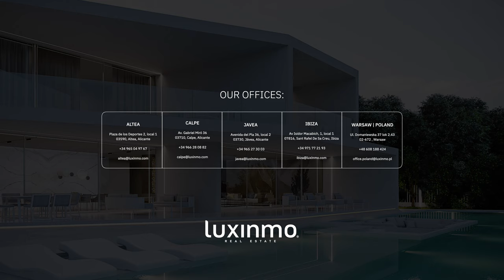Tour Virtual - Villa de ESTILO COLONIAL en Pueblo Acantilado, El Campello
Bienvenido a esta magnífica villa de 5 dormitorios situada en la codiciada zona de Pueblo Acantilado - Campello. Ubicada en una amplia parcela de 1.043m2, situada junto al mar, esta lujosa propiedad cuenta con 252m2 de espacio habitable bellamente diseñado con un estilo colonial.

🏠 DESCRIPCIÓN DE LA PROPIEDAD
Referencia: 4234
Zona: Pueblo Acantilado, El Campello
Parcela: 1043 m2
Tamaño: 252 m2
Dormitorios: 5
Baños: 3
Precio: 1,990,000€

PLANTA PRINCIPAL
00:00 Introducción
00:24 Cocina Independiente
00:30 Sala de Estar
00:39 Terraza
00:57 Dormitorio 1
01:11 Escalera

PLANTA SUPERIOR
01:23 Dormitorio 2
01:52 Dormitorio 3
02:07 Baño
02:19 Dormitorio Principal con Vestidor y Baño en Suite
02:41 Balcón con Vistas al Mar
02:55 Visión General de la Casa

SÓTANO
03:10 Garaje / Sótano
03:17 Trastero

03:37 Resumen

En la planta principal, encontrarás 2 dormitorios, 1 baño, una sala de estar con impresionantes vistas al mar y una terraza cerrada con acceso al jardín y a la piscina. La cocina también conduce a esta terraza, que está preparada con preinstalación para una cocina exterior. Además, esta planta cuenta con un dormitorio con acceso a una terraza lateral con vistas a la piscina.

La primera planta alberga 3 dormitorios y 2 baños, incluyendo un dormitorio principal con baño en suite, vestidor y una gran terraza con impresionantes vistas al mar.

El sótano ofrece aún más flexibilidad con una biblioteca, un amplio vestidor y 5 espacios vacíos que fácilmente pueden transformarse en dormitorios adicionales, sala de gimnasia, salón o cualquier otra preferencia. Esta planta también proporciona un espacio cerrado para estacionar 3 coches.

La villa está equipada con armarios empotrados, ventanas de doble acristalamiento con persianas eléctricas, puerta de seguridad y preinstalaciones para calefacción por suelo radiante, aire acondicionado y calefacción por conductos. Otras características incluyen un área de lavandería, varios trasteros, un garaje cerrado para 3 coches y espacio de estacionamiento para 4 coches. Para mayor seguridad, se ha instalado un sistema de alarma de seguridad.

Rodeada de un jardín bellamente mantenido con palmeras y áreas de descanso con vistas al mar, la villa también ofrece una zona de piscina con tumbonas.

Ubicada en el deseable barrio de Pueblo Acantilado, Campello, esta propiedad está a solo unos metros de la playa más cercana, ofreciendo fácil acceso al sol, la arena y el mar. El aeropuerto de Alicante está convenientemente situado a aproximadamente 28 km de distancia, asegurando un viaje sin esfuerzo hacia y desde la casa. La cercana ciudad de Campello ofrece una amplia variedad de comodidades, incluyendo tiendas, restaurantes y actividades de ocio.